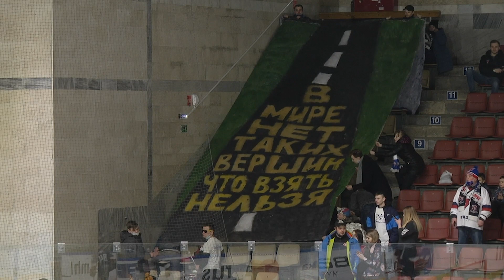«Чайка» разгромила «Толпар» и сравняла счет в серии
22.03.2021. «Чайка» - «Толпар» 8:2 (4:0, 3:0, 1:2)

В Нижнем Новгороде продолжилось противостояние «Чайки» и «Толпара». Накануне уфимцы одержали гостевую победу. С самого начала второй встречи нижегородцы ожидаемо бросились вперед, проигрывать второй домашний матч им было никак нельзя. Пыл хозяев немного охладило удаление Александра Пелвина, но отбившись, они открыли счет. С броском Глеба Петрова Александр Кулешов справился, а вот с добиванием Дениса Почивалова ничего поделать не смог. На этом неприятности уфимцев на старте не закончились, они остались втроем и «Чайке» потребовалось всего 14 секунд, чтобы забросить в формате 5 на 3 – отличился Илья Федотов. Он же сотворил что-то невероятное на 14-й минуте. Форвард проехал по центру зоны гостей, обыграл защитника и с неудобной руки отправил шайбу в сетку. На последней минуте Глеб Петров в четвертый раз поразил ворота из убойной позиции и поставил уфимцев в еще более сложное положение.

Кажется, после такого нокдауна гости не сумели толком оправиться даже после перерыва, потому что нижегородцы продолжили атаковать, Никита Шавин едва не отправил пятую шайбу в ворота Семёна Вязового, который сменил на последнем рубеже Кулешова. Через минуту «Толпар» получил еще одно удаление, которое было реализовано – Шавин все-таки добился своего. А вот когда на скамейку штрафников отправился автор пятой шайбы Дробин, уфимцы не сумели не то что открыть счет своим голам, Громовик практически не вступал в игру. На 37-й минуте Андрей Никонов решил сотворить нечто похожее на трюк Федотова – он обыграл защитника один в один и бросил точно в верхний угол – 7:0 после 40 минут игры!

В начале третьей двадцатиминутки гости наконец-то распечатали ворота Громовика. Андрей Кузнецов и Данил Аймурзин не стали ждать позиционного розыгрыша, обыгрались на скорости и Аймурзин поразил пустой угол после передачи партнера. Во время удаления Алексея Аверьянова Аймурзин мог оформлять дубль, но его бросок угодил в перекладину ворот Громовика. А вот нижегородцы большинство реализовали – всего 16 секунд им понадобилось для розыгрыша лишнего, дубль оформил Почивалов. На 54-й минуте во владениях хозяев состоялось сразу две драки подряд, до конца игры были удаления Аверьянов и Алалыкин. А вот Александр Пелевин получил всего 2+2 и уже отправился в раздевалку. Его пришлось оттуда возвращать на скамейку штрафников под овации трибун. Почивалов мог и хет-трик оформить, так как оборона уфимцев под конец матча совсем рассыпалась, но тут уже хорошо сыграл Вязовой. На последней минуте Егор Сучков забросил вторую шайбу «Толпара» и установил окончательный счет. 8:2, мощный реванш «Чайки».

1:0 - Почивалов Денис (Петров Глеб)
2:0 - Федотов Илья (Галушкин Андрей, Венгрыжановский Денис)
3:0 - Федотов Илья (Галушкин Андрей, Федотов Максим С)
4:0 - Петров Глеб (Федотов Максим С, Почивалов Денис)
5:0 - Дробин Алексей (Аверьянов Алексей, Новиков Антон В)
6:0 - Шавин Никита (Федотов Максим С, Петров Глеб)
7:0 - Никонов Андрей (Мурашов Иван)
7:1 - Аймурзин Данил (Кузнецов Андрей С)
8:1 - Почивалов Денис (Аверьянов Алексей)
8:2 - Сучков Егор (Шаповаленко Сергей, Сафин Трегубов Сергей)

Вратари: Громовик Егор - Вязовой Семён, Кулешов Александр